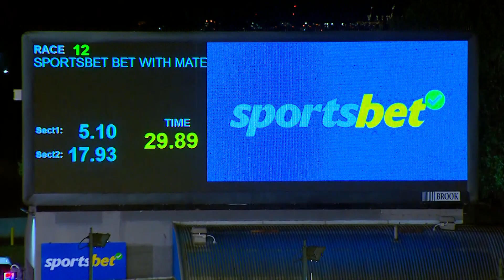MEA SAT 18 FEB 23 R12